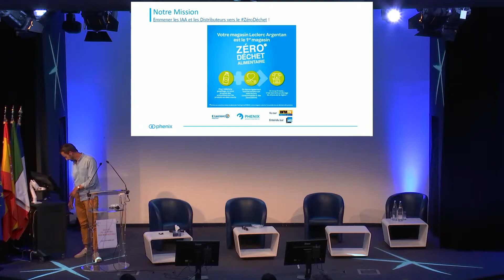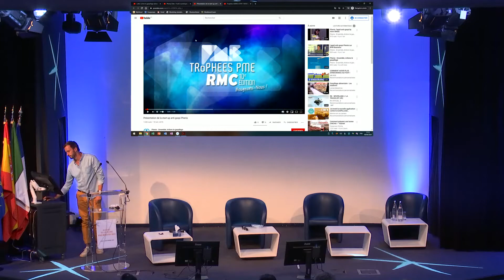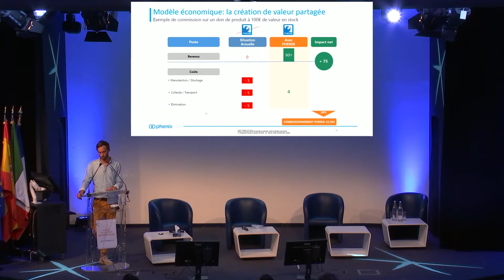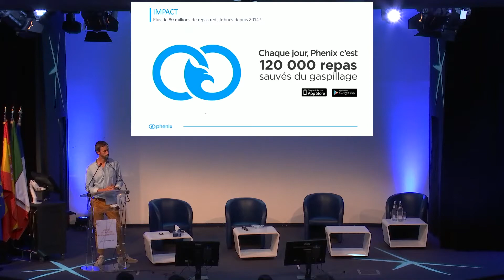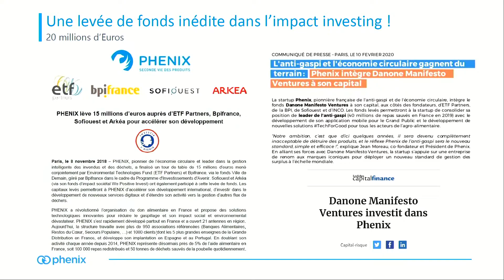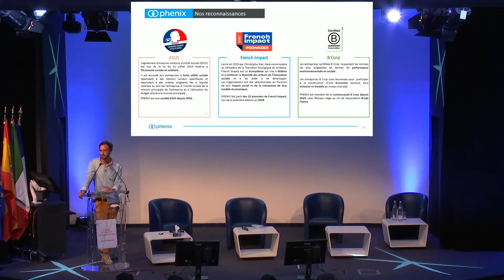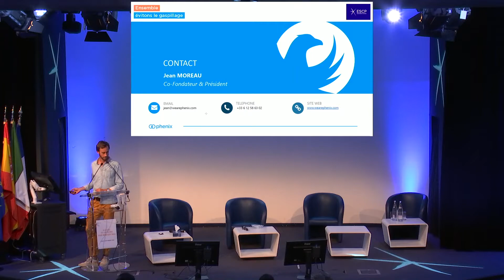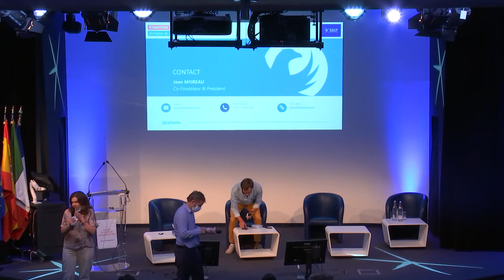Business and Sustainability Seminar 3/3 - J. Moreau, Co-Fondateur de Phenix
Jean Moreau est un entrepreneur social français, co-fondateur de Phénix, une entreprise qui vend des solutions pour réduire le gaspillage alimentaire et non alimentaire. Elle récupère différents types d'invendus (alimentaire, produits d'hygiène et d'entretien, fournitures scolaires...) notamment auprès de la grande distribution. Les produits collectés sont ensuite distribués gratuitement à des associations et épiceries sociales reconnues d'utilité publique ou d'intérêt général (Femmes Liberté et Laïcité, ...) ou bien mis en vente sur l'application mobile Phenix à prix réduit. En 2018, son activité a permis aux bénéficiaires de distribuer 30 millions de repas avec les denrées alimentaires récoltées. L'entreprise dispose depuis 2019 d'une application mobile pour acheter à prix réduit les invendus des commerces afin de compléter son service de don aux associations caritatives.

Parallèlement à cette activité, Jean Moreau est en 2020 co-président du Mouvement des Entrepreneurs Sociaux (MOUVES) et du réseau Tech For Good France.